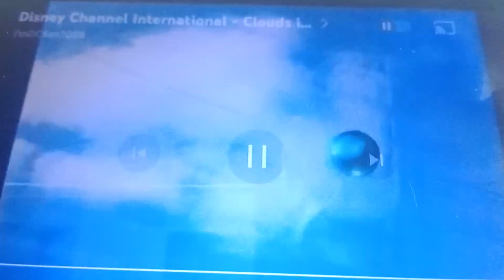Sponge-Toon International Idents: Clouds (Dexter's Lab Version)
NEXT: Dexter's Laboratory